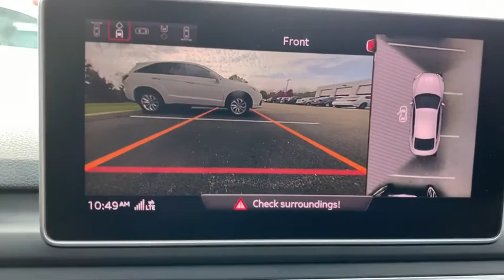2018 Audi A5 Sportback Libertyville, Arlington Heights, Glenview, Waukegan, Kenosha, WI PX371A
Moonlight Blue Metallic Used 2018 Audi A5 Sportback available in Libertyville, Illinois at McGrath Acura Libertyville. Servicing the Arlington Heights, Glenview, Waukegan, Kenosha, WI
2018 Audi A5 Sportback Prestige - Stock#: PX371A - VIN#: WAUFNCF55JA003047

2018 Audi A5 2.0T Prestige quattro Moonlight Blue Metallic quattro 2.0L 4-Cylinder TFSIBluetooth/Hands Free, Navigation/GPS/Navi, Back-Up Camera, Power Moonroof/Sunroof, Clean Vehicle History, All Wheel Drive, Heated Seats, Power Adjusted Seats, Leather Seats, Inspected & Reconditioned, S Line Sport Package.Thank you for making your way to McGrath Acura of Libertyville, your certified Acura dealer serving drivers throughout Libertyville and the surrounding areas. At our dealership, you???ll find a solid selection of new Acura for sale, as well as a carefully inspected lineup of pre-owned vehicles. We also have a well-connected finance center run by a qualified team of finance experts, who can help you get the right loan or lease in a quick, easy, and transparent manner. We proudly serving the communities of Palatine, Libertyville, Schaumburg, Hoffman Estates, Morton Grove, Highland Park, Naperville, Westmont, Kenosha and many others in the Chicagoland area! Our commitment to our customers continues well beyond the date of purchase. We also have a professional team of Acura technicians on hand with the skills and equipment to handle all manner of maintenance and repairs, as well as a full stock of authentic parts. Make your way to McGrath Acura of Libertyville in Libertyville today for quality vehicles, a friendly team, and professional service at every step of the way. And if you have any questions for us, you can always get in touch at .At Mcgrath Acura In Libertville, We carry all makes and models as well as New and Certified Pre-Owned Vehicles with Automatic and Manual Transmission, Hybrid vehicles with 3rd Row Seats, Backup Camera, Bluetooth, Hands-Free, CD Player, Cruise Control, Disability Equipped, DVD Player, Heated Seats, Keyless Entry, Leather Seats, Lift Kit, Multi-zone Climate Control, Navigation, Portable Audio Connection, Power Locks, Power Windows, Premium Audi, Premium Wheels, Security System, Steering Wheel Controls, Sunroof, Moonroof and Trailer Hitch.